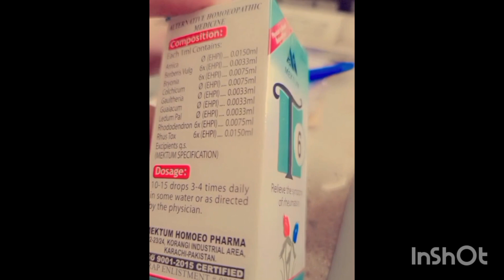joints pain homeopathic medicine